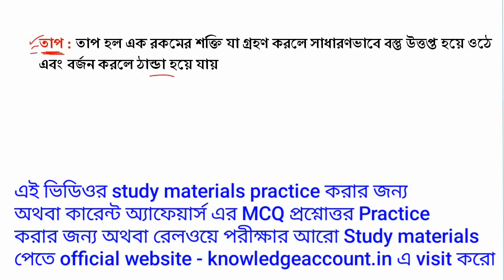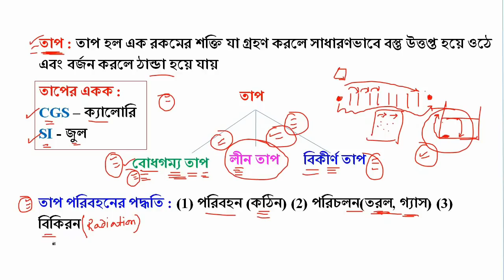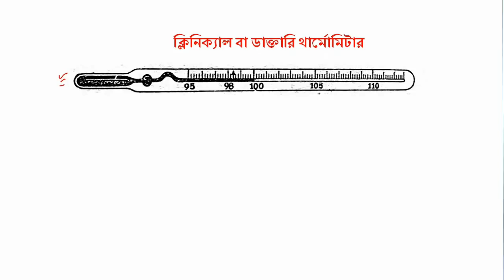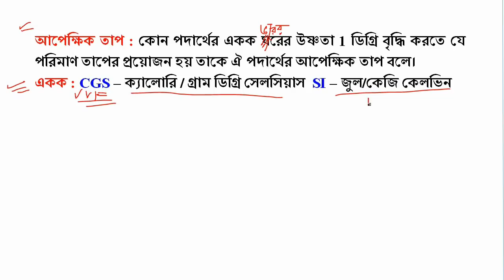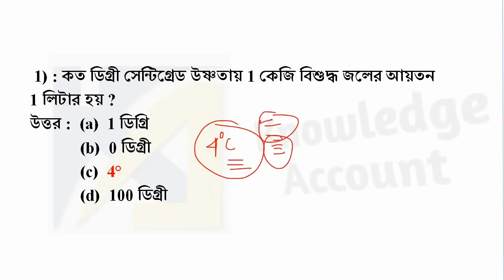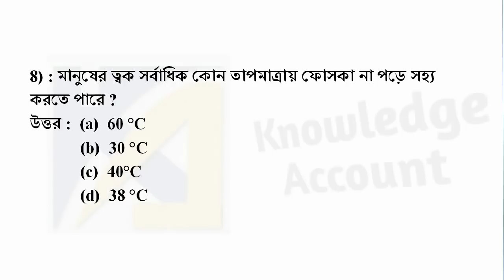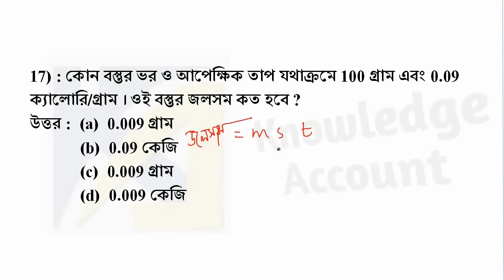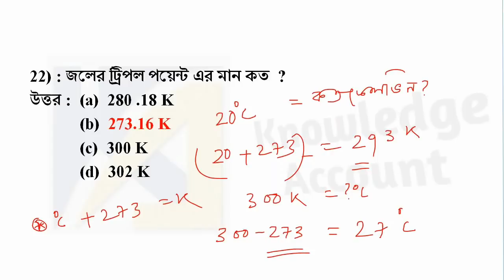RRB NTPC GK in Bengali | Physics - Heat and temperature | most important MCQ questions and answers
About video :-

In this video I have discussed all general knowledge questions and answers from the chapter Heat and Temperature in physics.all previous year questions from this chapter also included in this video. So it will be very helpful to all cadidqtes who are appearing for Railway NTPC and Railway Group-D exam 2019.

knowledgeaccount.in

Our other videos playlist link :-
Current affairs :-